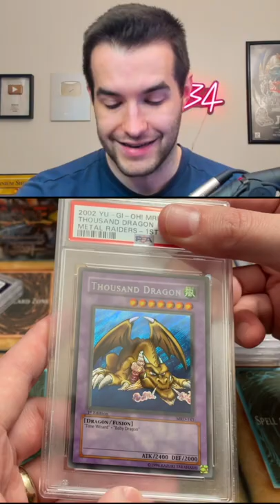$2,000 PSA Return GONE WRONG!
➤TCGPlayer Link!